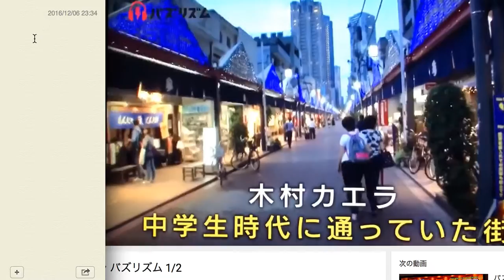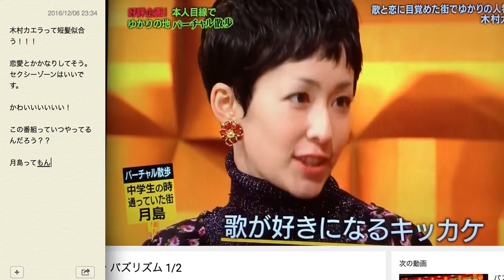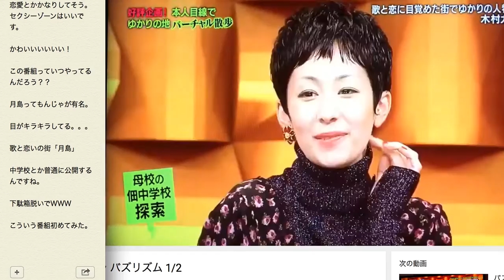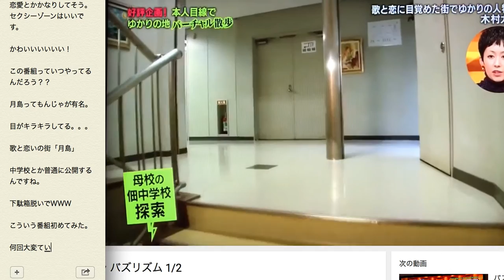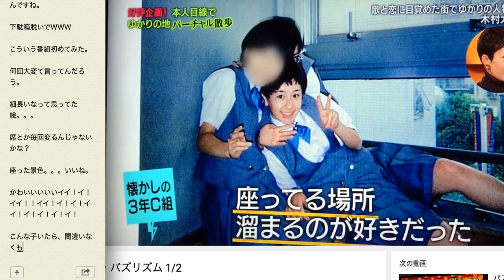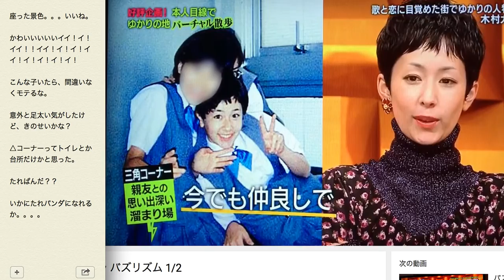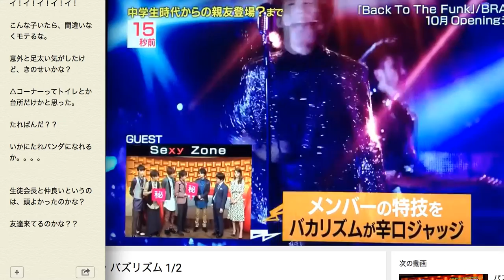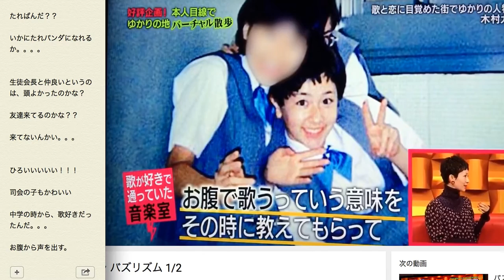木村カエラの中学校時代を公開！！やっぱり可愛い！！先生もww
世界美人図鑑の管理人のテリーです。

世界にはこんな美女がいます！
是非、検索してみて下さい。

【日本】
綾瀬はるか
新垣結衣
北川景子
井上真央
戸田恵梨香
堀北真希
長澤まさみ
本田翼
桐谷美玲
前田敦子
有村架純
吉高由里子
石原さとみ
大島優子
武井咲
能年玲奈
宮崎あおい

彼女 飽きた
彼女 会いたい
彼女 愛してる
彼女 甘える
彼女 会えない
彼女 甘えてくる
彼女 会いたくない
彼女 甘えたい
彼女 会ってくれない
彼女 会う頻度

彼女 かわいい
彼女 過去
彼女 風邪
彼女 会話
彼女 髪型
彼女 可愛い 行動
彼女 カラオケ
彼女 看護師
彼女 かまってちゃん
彼女 かわいくない

彼女 喧嘩
彼女 結婚
彼女 倦怠期
彼女 結婚したい
彼女 敬語
彼女 結婚 意識
彼女 喧嘩 原因
彼女 結婚 重い
彼女 携帯
彼女 化粧